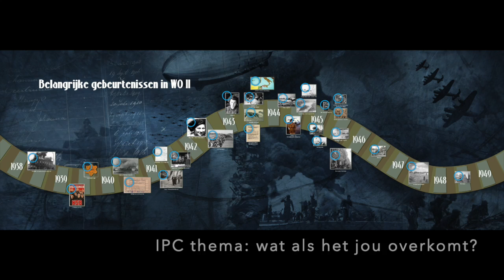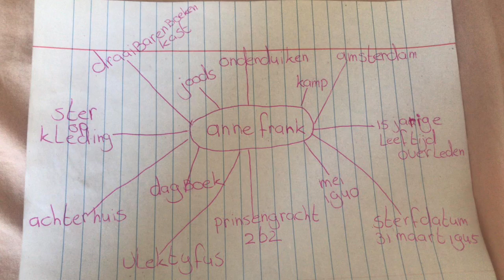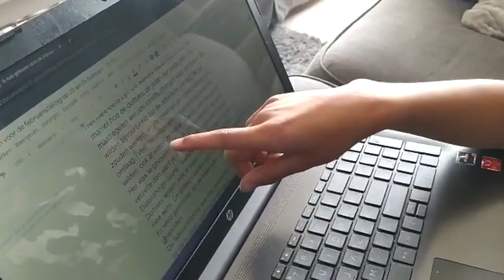Groep 7a: Wat als het jou overkomt? - IPC presentaties aflevering 3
IPC presentaties aflevering 3: Anne Frank en de Februaristaking

Songtekst:

Wat nou, wat nou,
Wat nou als jou zoiets overkomen zou
Wat nou als het jou dan overkomt

Nederland is vrij nu
Ook al zit je binnen
Nu is er geen oorlog
Laat t onderzoek beginnen

Luister en leer
Luister naar de presentaties van de klas